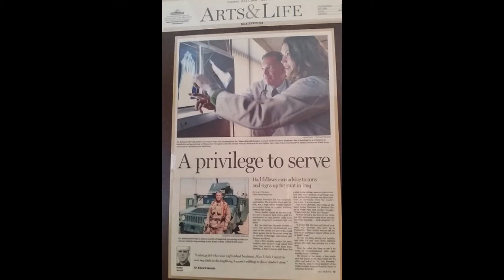64 and More Vol.7 #1 Doctor, Father, Military Chief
In this first-of-a-four-part 64 and More interview, we travel to Ohio to meet Ed Horvath: doctor, father and military chief.
Ed's life has been formed by his close relationship with his father, a World War II Veteran. In this interview, Ed explains how that father-son connection has continued through to the next Horvath generation as he tells of his re-enlistment in the military, 23 years after being honorably discharged.